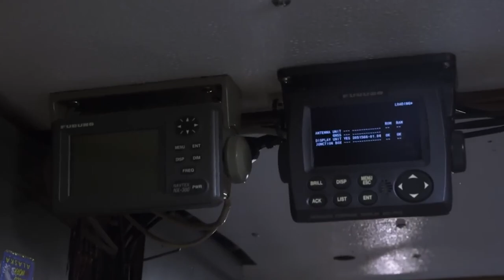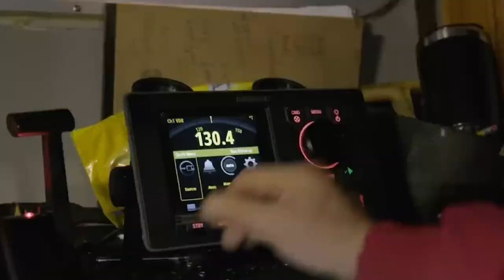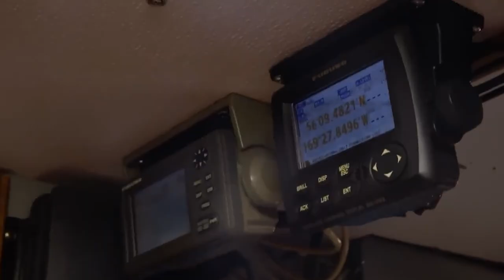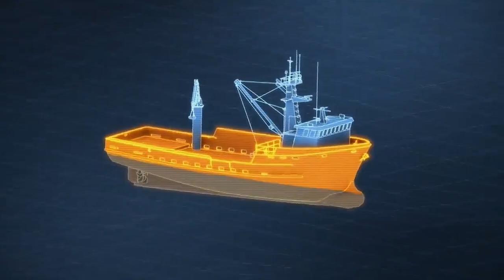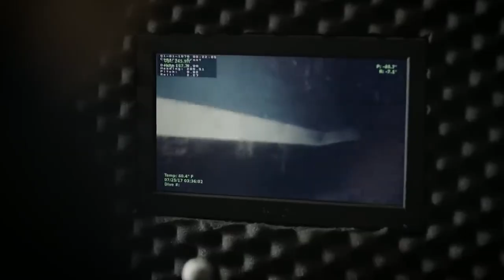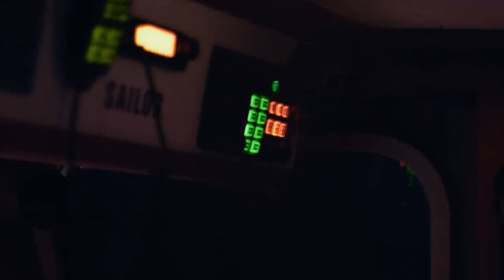Deadliest Catch MISSING Boat!